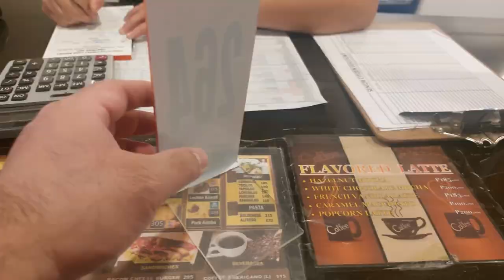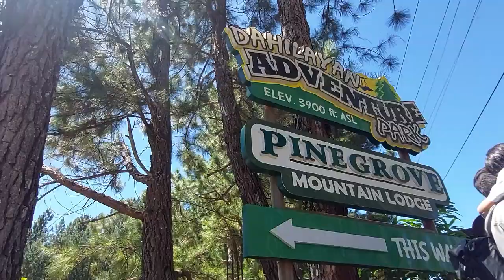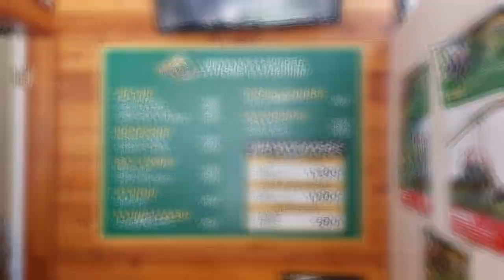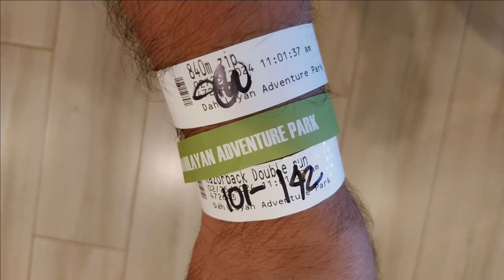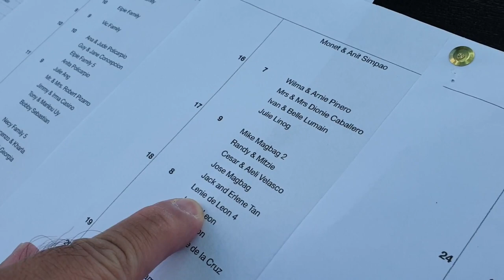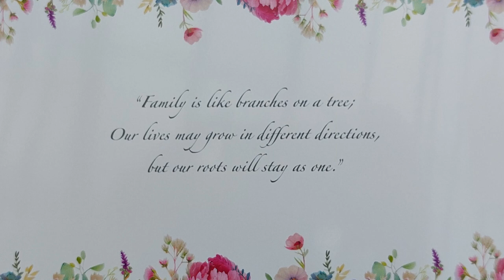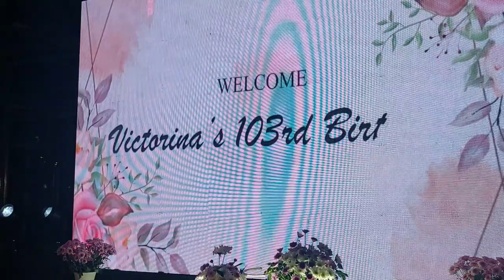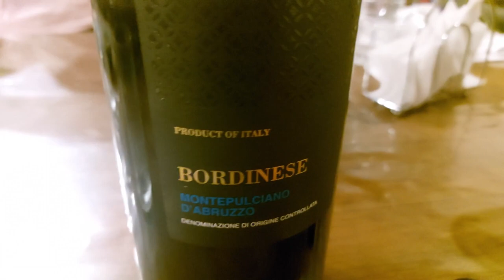Dahilayan Adventure Park / Razorback Mountain Coaster (103rd Birthday of Victorina Magbag Paras)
One whole day of fun and adventure with the family.  Enjoying the different rides in Dahilayan Adventure Park / Dahilayan Alpine Village and celebrating the 103rd birthday of our Tita Nanang at The Conservatory in Dahilayan.